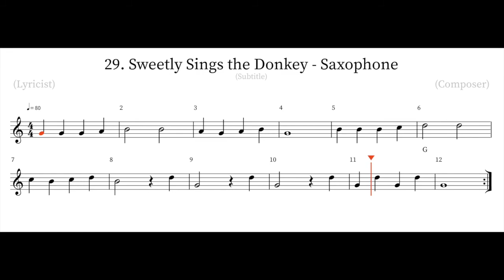Sweetly Sings the Donkey Saxophone